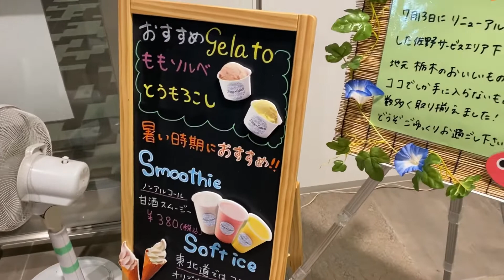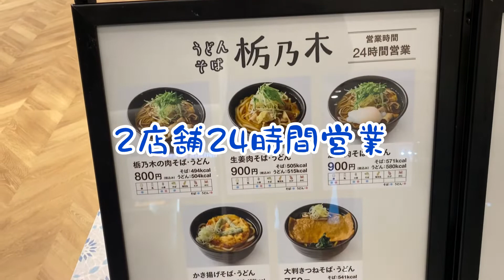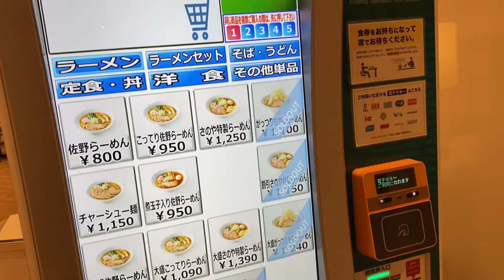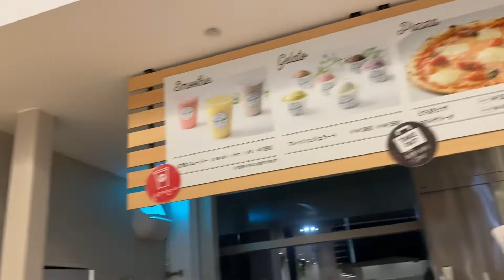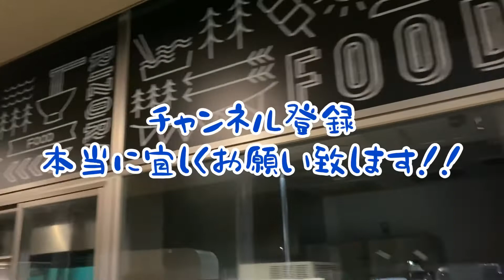リニューアルしたばかりの佐野SA！夜中2時に潜入してみたら。。。